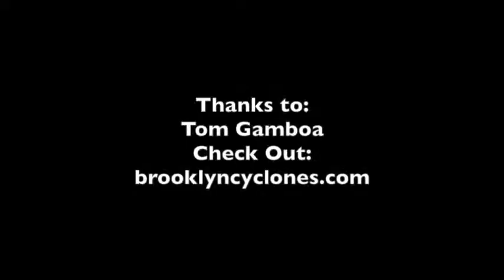Tom Gamboa~ Brooklyn Cyclones Postgame 8/12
Brooklyn Cyclones Manager Tom Gamboa Postgame Press Conference from 8/12. After a 7-6 loss to the State College Spikes in New York-Penn League Action at MCU Park.